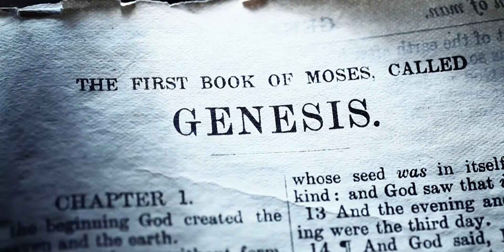Wolves Among Us Trailer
In Acts 20:28-31 Paul warned the Ephesian elders that after his departing there would be wolves that would go into the church not sparing the flock, and out of their own numbers people would arise speaking perverse things to draw away disciples after themselves. This film Wolves Among Us is a scholarly and biblical critique that deals with many of the heresies that have infiltrated today's Christian church.

Some of today's biblical scholars and pastors like Dr. H. Wayne House, Dr. Robert L. Dean Jr., Dr. Andy Woods, Dr. George Gunn, Greg Allen, Kevin Lea, Christ Quintana, and Rob Yardley address such topics as; how and why heresy so easily entered into the church; the biblical qualifications for ministry; women pastors and the dangers of it; why there are no Apostles and Prophets today; today's greedy false prophets and pastors; what the true worship of God is and is not; the influence of loud music, colored lights, and a dark sanctuary in the "worship of God;" the fleecing of the flock; the duties of a true biblical pastor; the reason as to why so many of today's Christians are so easily deceived; and more...